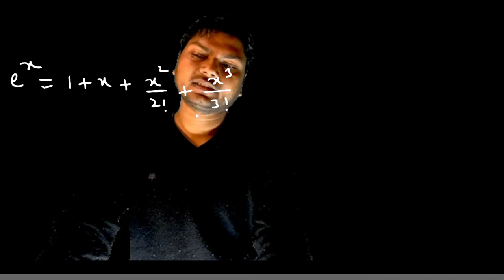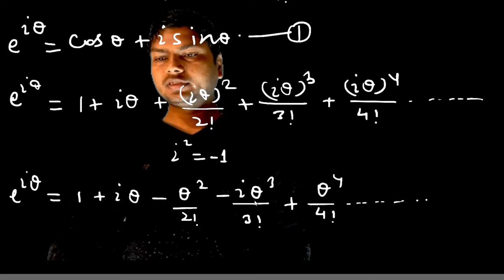DIFFERENTIATION diploma maths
Hello everyone,
I am  Shekhar Mehta and I  welcome you all to  my YouTube channel CosmosX .
The intend of this channel is to provide promising quality content in the field of Education.

Our vision is to provide the best learning experience for Physics/Maths
 which will provide you with the conceptual understanding of Physics as well as Maths , its relevance, clear the myth and empower you to lead effectively with a strong foundational knowledge of the Physics.

Playlist Must Watch :---

B.Sc. and M.Sc. Physics University Exams
IIT JAM Physics solved paper
IIT JAM Physics Classes
IIT JAM Physics Books
IIT JAM Physics Cut off 2021
JEE Physics
jee advanced Physics solutions
jee advanced Physics lectures
jee advanced Physics syllabus and books
NEET physics lectures
NEET Physics important chapters and questions
tifr Physics question papers with answers and solution
tifr Physics syllabus / seats
tifr Physics preparation 2021
tifr interview
du msc Physics entrance exam question papers pdf
du msc Physics entrance preparation
du msc Physics syllabus
du msc Physics cut off and eligibility criteria
BHU msc Physics entrance exam syllabus & preparation
BHU msc Physics entrance solved question paper
BHU msc Physics cutoff
UPSC Geo Scientist Physics syllabus
UPSC GeoScientist geophysist interview
Geophysist preparation
Geophysist books study material
Geophysist coaching in delhi
IFS physics
optional upsc physics
optional question paper
IISER msc Physics Interview
IISER Interview questions and answers
JNCSAR msc Physics Interview
DRDO Physics syllabus
DRDO Physics interview Exam
BARC Physics question paper
barc Physics interview
barc Physics syllabus cutoff
MDU msc Physics Entrance exam question paper
RU msc Physics Entrance exam syllabus
JNU msc Physics entrance exam question papers syllabus
Jamia msc Physics Entrance question paper
Hyderabad University msc Physics Entrance syllabus and question papers
patent officer exam Physics question paper